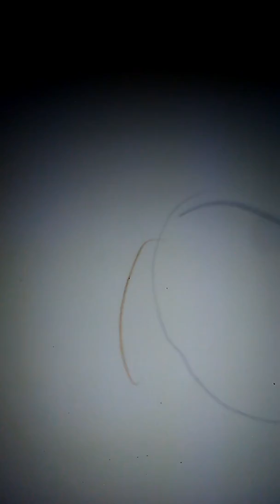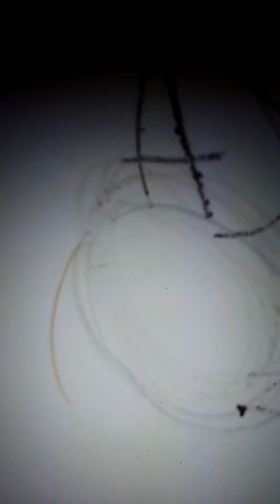Randomnesssssssss! xD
Here is a random video!